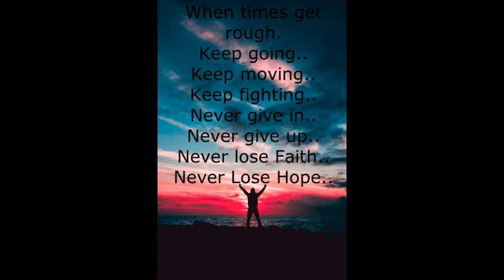Never Lose Hope..Uplifting,Motivating Music..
Uplifting,Motivating Music..Your Daily Motivational Message..
When times get rough,, keep going, keep moving, with Faith and Hope..
I hope it makes your day..

Namaste..